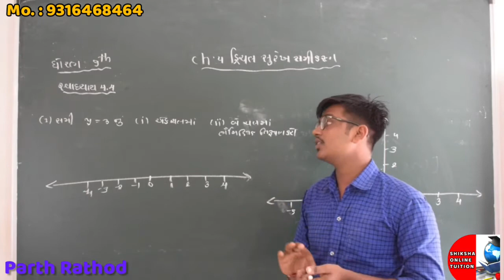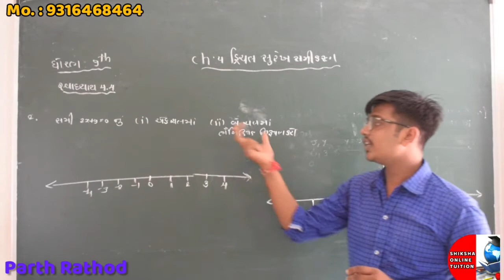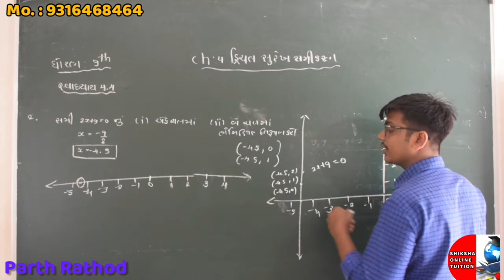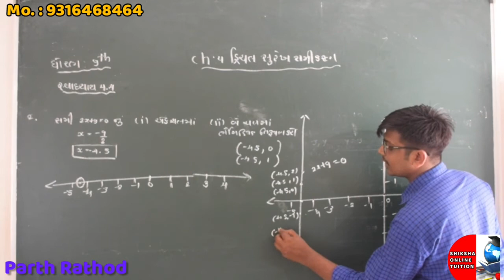Class 9 Chapter 4 Exercise 4.4 ||દ્વિચલ સુરેખ સમીકરણ ||ભાગ:4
👉ધોરણ 9 ગણિત (NCERT) ચેપ્ટર 4 થીયરી અને સ્વાધ્યાય 4.4

👉Std 9th Ke Maths Ke Video Aapke Liye Bilkul Free  Hai Ise Dekh Ke App Free Me Study Kar Shakte Ho Agar Aapko Ye Video Achcha Lage To Is Video Ki Like,Share And Subscribe Karna Na Bhule Std 9th Maths Gujarati Medium

👉 આ ચેનલ ધોરણ 9 10 અને 11 Science ગણિત વિષયના પિરિયડો(lectures)  મૂકવામાં આવશે

👉 YouTube link WhatsApp માં મેળવવા માટે તમારું નામ મેસેજ કરો 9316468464

👉By : Parth Rathod

👉maths std 9